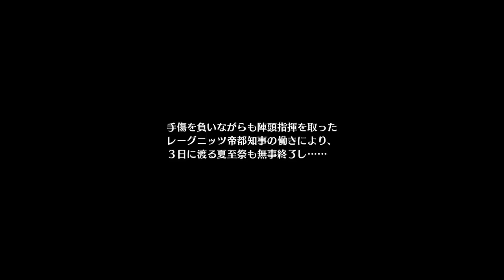閃の軌跡 Part.27 第4章 帝国解放戦線 The Legend of Heroes Trails of Cold Steel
リィン・シュバルツァー：内山昂輝
アリサ・ラインフォルト：堀江由衣
エリオット・クレイグ：白石涼子
ラウラ・S・アルゼイド：伊瀬茉莉也
マキアス・レーグニッツ：佐藤拓也
ユーシス・アルバレア：立花慎之介
エマ・ミルスティン：早見沙織
フィー・クラウゼル：金元寿子
ガイウス・ウォーゼル：細谷佳正
サラ・バレスタイン：豊口めぐみ
ヴァンダイク学院長：堀井真吾
オリヴァルト皇子：子安武人
トワ・ハーシェル：野中藍
ミスティ：田村ゆかり
クレア・リーヴェルト：松来未祐
アンゼリカ・ログナー：進藤尚美
ジョルジュ・ノーム：森岳志
クロウ・アームブラスト：櫻井孝宏
ルーファス・アルバレア：平川大輔
シャロン・クルーガー：ゆかな
イリーナ・ラインフォルト：住友優子
ミリアム・オライオン：小岩井ことり
ギデオン：松本考平
ギリアス・オズボーン：中田譲治
アルフィン皇女：佐藤聡美
エリゼ・シュバルツァー：後藤沙緒里
ナイトハルト少佐：松原大典
セリーヌ：相沢舞
カール・レーグニッツ：馬場圭介